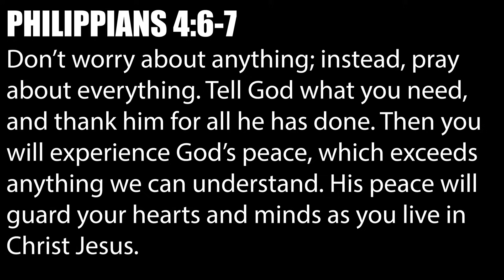THE GREATEST MADDEN 3V3 TEAM RETURNS...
LIVE THE VIDEO AND SUB UP IF YOU LIKE THE CONTENT!!!

THANK YOU TO ALL WHO SUPPORT ME IN THIS JOURNEY TO GLORIFY MY LORD AND SAVIOR JESUS CHRIST IN ALL I DO.